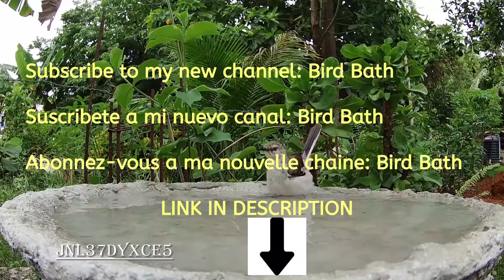The Internet?? what??when??who?? I see?? | @Bird Bath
Sweet Videos of Pets and Animals🥰🥰🥰, & Videos of Pets and Animals to make you Laugh😂.
JNL37Dyxce5 is a place for all things Animals, Nature, Insects and for animal-lovers alike❤😻🧡🥰🐸🦆🦅🦋🐊🐛🦗🐍🦜🦃🐝🙈🐶🦎😻🐳🐋🦈🐬🐠🐡🐟🐜😊😊🥰🥰🐾🐾🐾